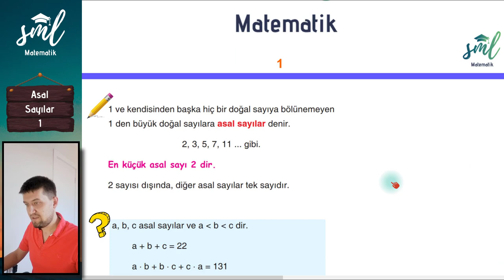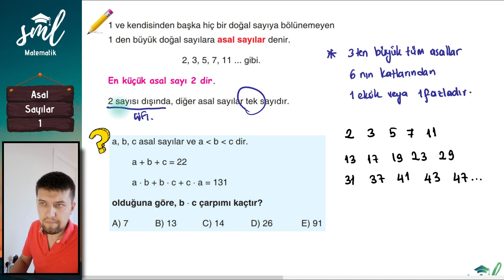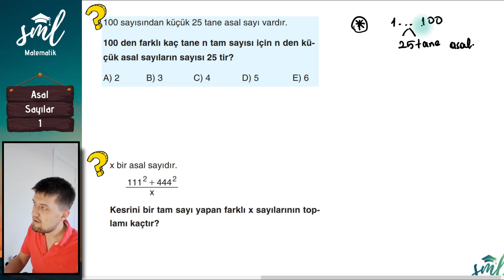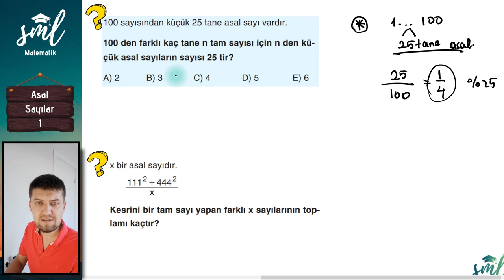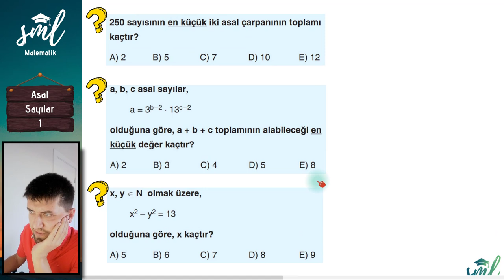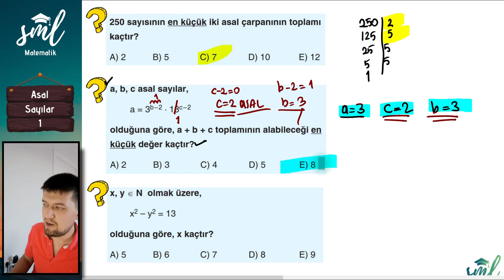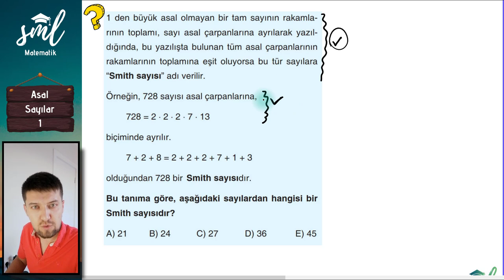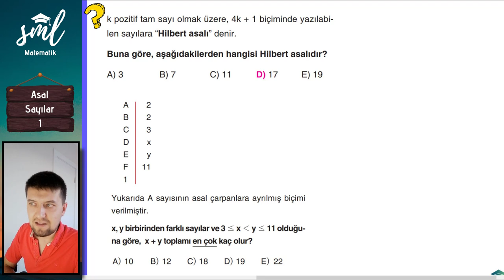Asal Sayılar 1 Sml Hoca Matematik Kampı